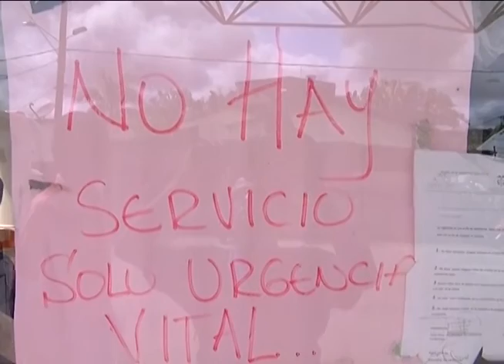ANORMALIDAD POR FALTA DE PAGO E INSUMOS EN LA IPS CAPRECOM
En anormalidad laboral se encuentra el personal que labora en la IPS de Caprecom, por falta de la cancelación de las mesadas trabajadas, además de la ausencia de insumos que permitan prestar una eficaz labor, el coordinador médico señalo que no ha existido respuesta del nivel central para conocer la postura de los directivos nacionales.Ovidio Garrido señalo que Caprecom no ha cumplido con el compromiso y de paso solicito el acompañamiento de los organismos de control para que se vigile la situación que se afronta.
El profesional ha señalado que ante este panorama solo se está atendiendo las urgencias  y lo más delicado tiene que ver con las deudas de los proveedores que genera dificultades entre otras dependencias, la lavandería.
A esto se suma que la IPS de caprecom es la encargada de la atención a los reclusos de la cárcel Anayancy, lo que genera otra gran dificultad según el coordinador médico.
Por su parte Ángel Córdoba, quien hace parte del grupo biomédico dio a conocer la situación que afrontan sus compañeros.